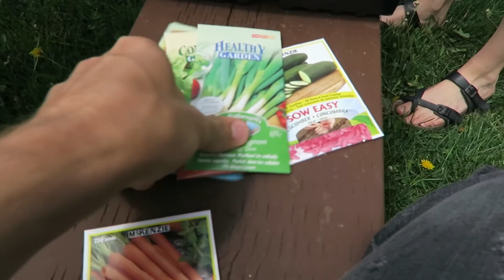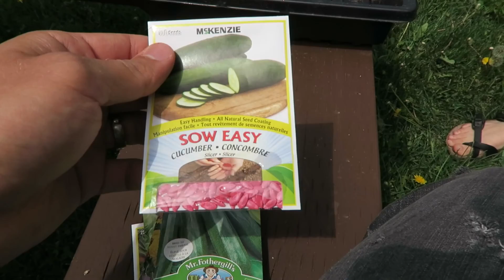PLANTING A GARDEN | RALPH & LOU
We had a wonderful weekend planting a vegetable garden!

We are Ralph and Lou, a Toronto, Ontario, Canada based vlogging couple that share our lives on youtube through videos monday to friday! or listen to 'My Parents Basement' podcast on SoundCloud